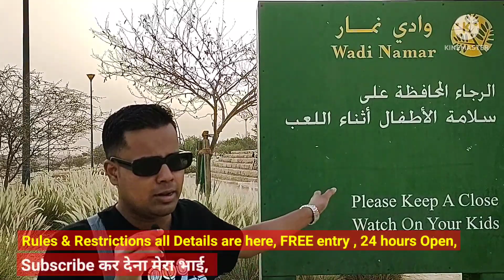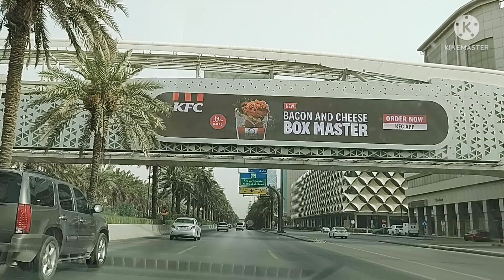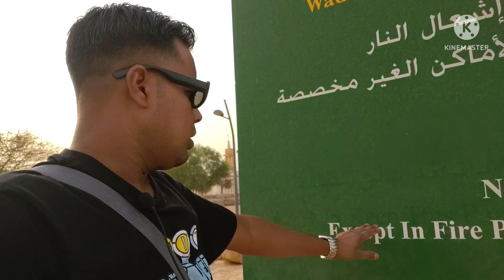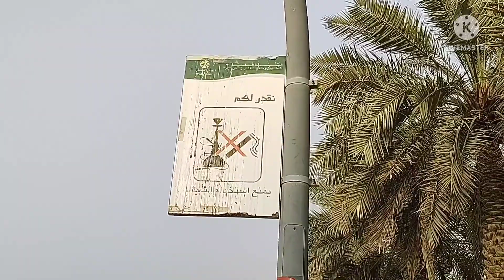explore Saudi Arabia | wadinamar visit | mountain & waterfall at Riyadh | जरूर देखना सऊदी में झरना